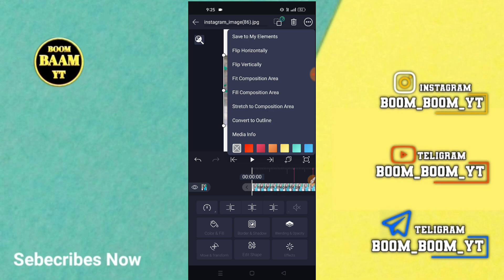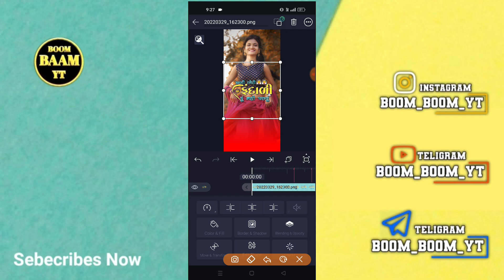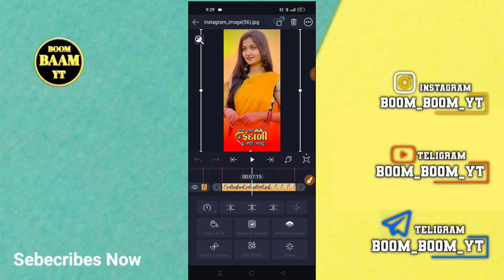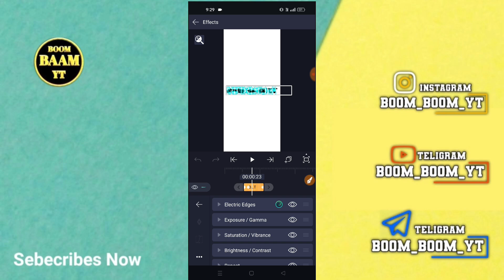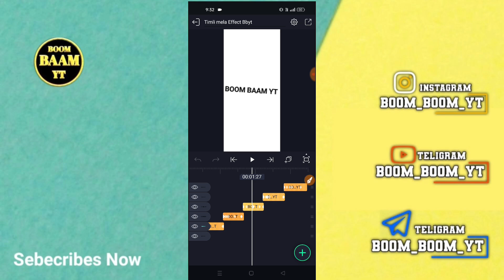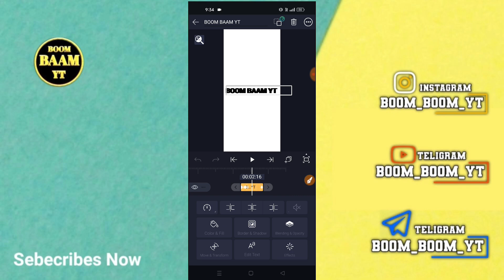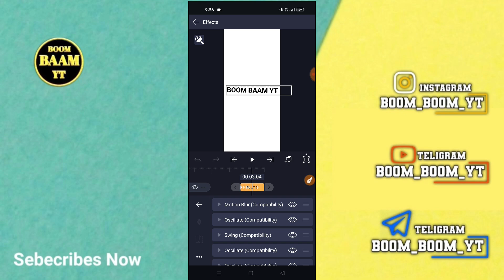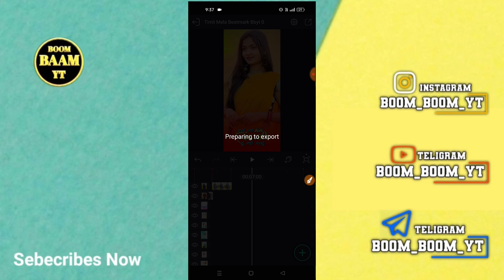New Timli Viral Song Status Editing Alight Motion🔥Alight Motion Video Editing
(  સોશિયલ મિડિયા )

ફોટા Dawonlord 👇
Teligram Group
All Material Download

BOOM BAAM YT
Boombaamyt